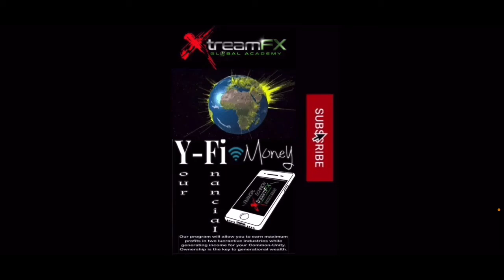The LHCS Ex-Con 2 ICON - Interview W/ 20yr Old XtreamFX Member Tevon Butler from Ohio. (short clip)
The Live House Call Radio Show with Host Gospel Doctor and invited Co-Host Mr R.J. “The Solution Guy”, Pastor Howard and our
 team.
Alone with XtreamFX Global Acadamy as our SUPERB SPONSOR, Our mission and goal is to use our radio platform to share with people locally, across the World Wide Web and through Social Media about our Heavenly Father and All Mighty God, about our business platform that offers an exceptional sense of pride to our members through our vision of Common-Unity and collective growth while earning residual income, Inspiration and Self Development. We look to help the people of the world learn a skillset of trading and build wealth while funding their passion, what ever that might be. ~Trade or be Traded~

Listen to us Live on the World Wide Web every Sunday at 12:30 CST

If interested in joining the Academy please fill out the Google Doc Form below and someone will contact you about your next step.